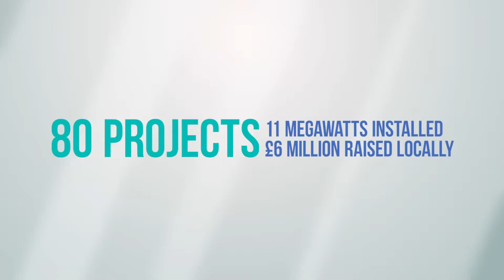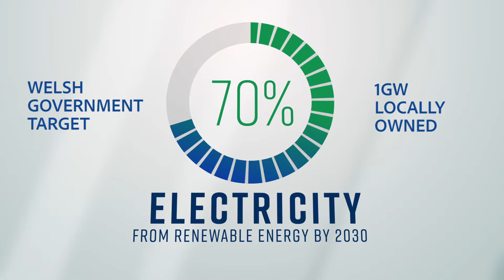Overview of Community Energy in Wales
One of Community Energy Wales' Directors, Chris Blake discusses the past, present and future of Community Energy in Wales.

Un o gyfarwyddwr Ynni Cymunedol Cymru, Chris Blake, yn trafod gorffennol, presennol a dyfodol Ynni Cymunedol yng Nghymru.